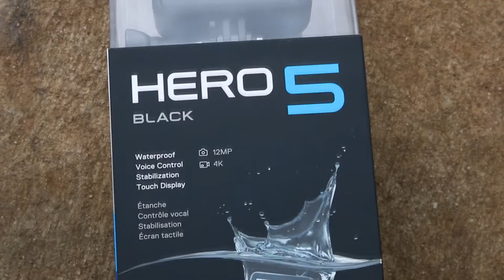Update (Moto Related Vlog)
Update on the bikes